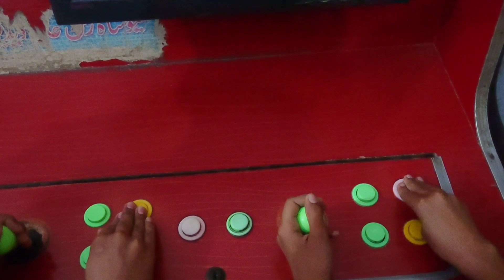Tekken 3 in 2023 - Best fighting game of all time - live gameplay 1080p 60fps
Hello Gamerz !

Tekken 3 . . .

Do you remember this game ?

Best Fighting Game of All Time . . .

Live camera recording gameplay in 2023 . . .